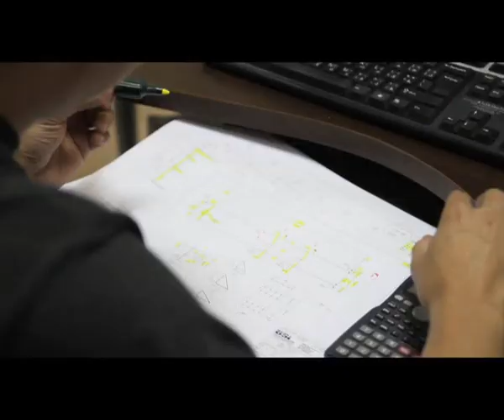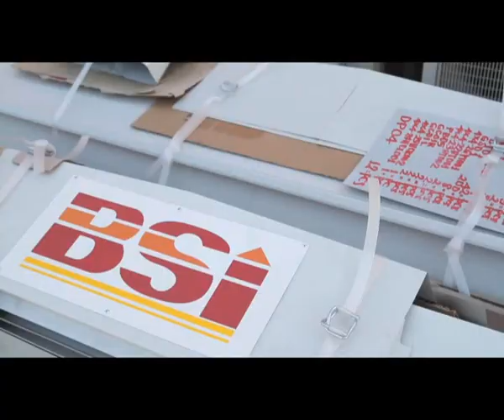bsi steel qatar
Manufacturer of Pre-Engineered Steel Buildings (PEB'S)

BSI-STEEL established in 2006. We service Qatar and export markets, by providing our clients with the highest quality of Pre-Engineered metal buildings in the region.